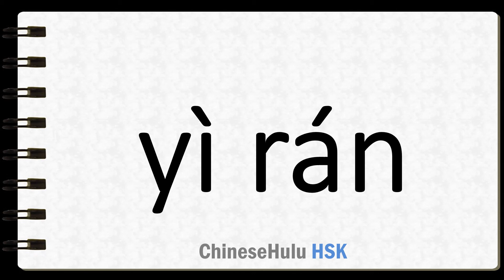How to Say without hesitation in HSK Chinese 2